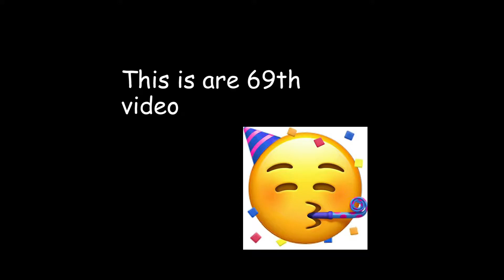Our 69th Video(Nice)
T-Posing Daev